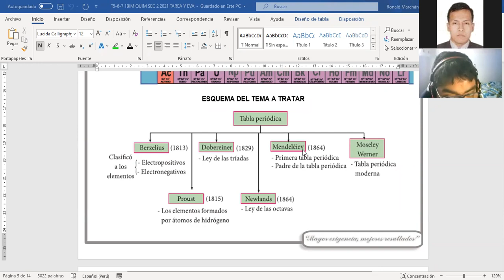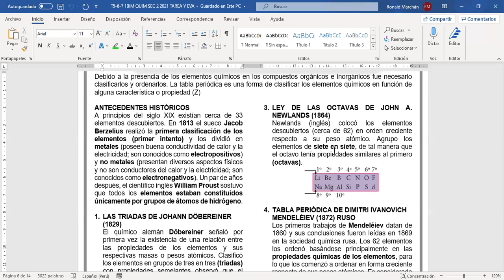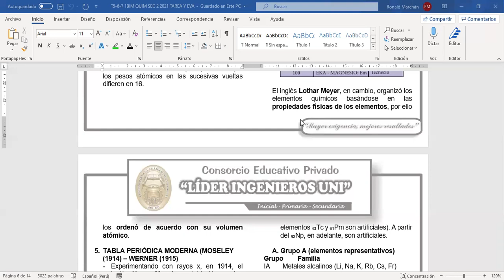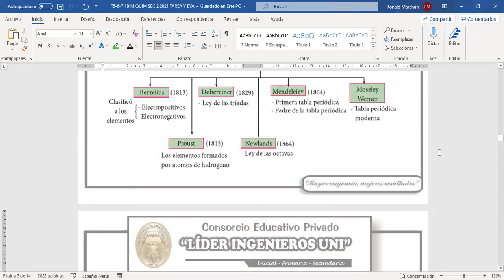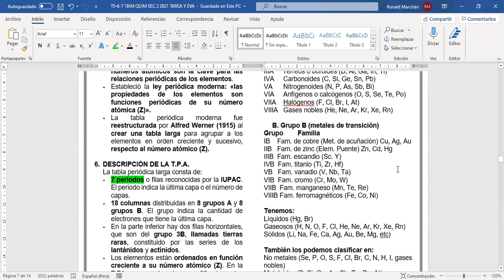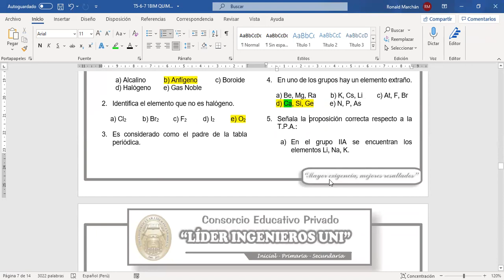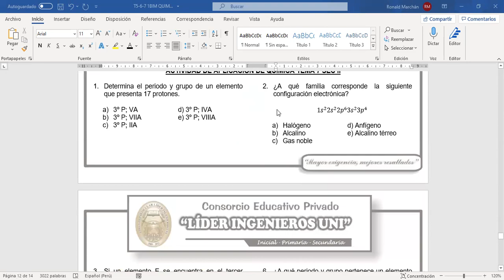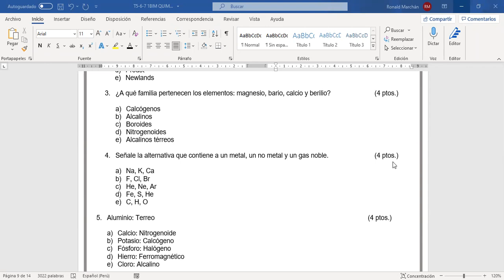QUÍMICA TEMA 6 SECUNDARIA 2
TEMA 6: TABLA PERIÓDICA.